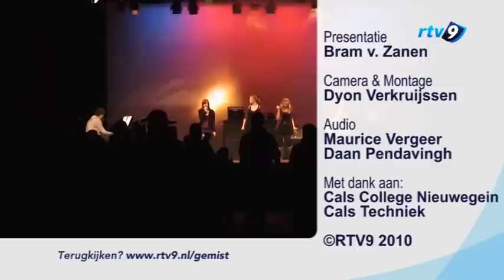Cals Cultureel 2010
Cals Cultureel, een Cultureel evenement op het Cals College in Nieuwegein waarbij zowel leerlingen als leraren verschillende acts laten zien.